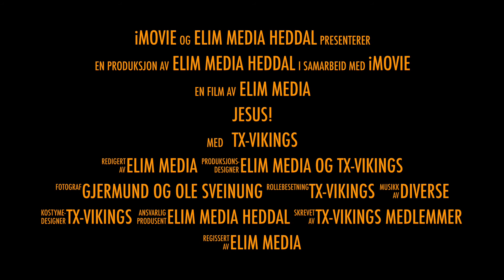Trailer!!! TX-Vikings fra Bok og Blueshuset på Notodden.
For å se hele filmen må du bruke datamaskin. Pga opphavsrettigheter til musikken som er brukt i arrangementet. Youtube hindrer derfor at filmen blir vist på andre plattformer som f.eks mobil og nettbrett.